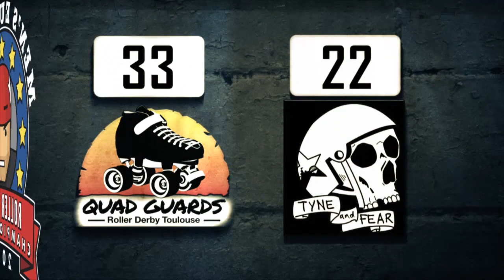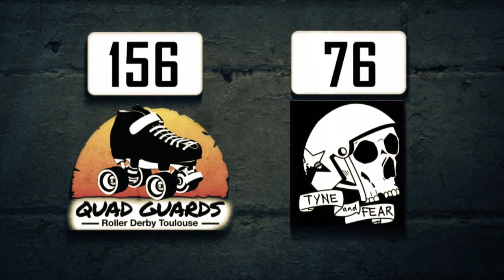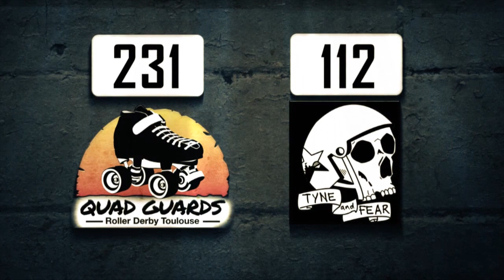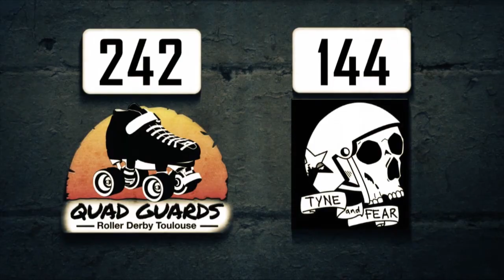M.E.R.D 2013 - Quad Guards Vs Tyne and Fear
The Men's European Roller Derby Championships were held on 20-21 July 2013

Futsal
20 Great King Street North
Birmingham
B19 2LF

Sunday 21st - Match 2: Quad Guards Vs Tyne and Fear

Filmed & Edited by All Video Productions (AVP is a trade mark of Brett Turner Freelance)